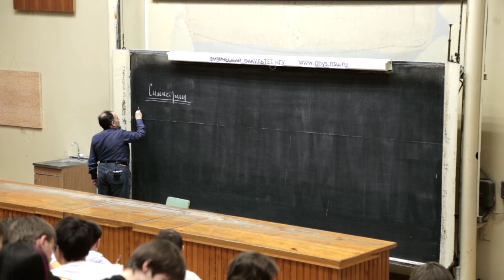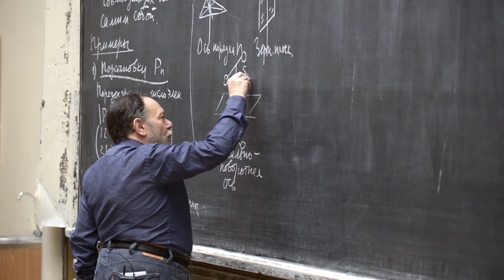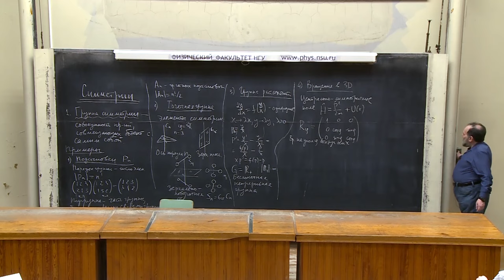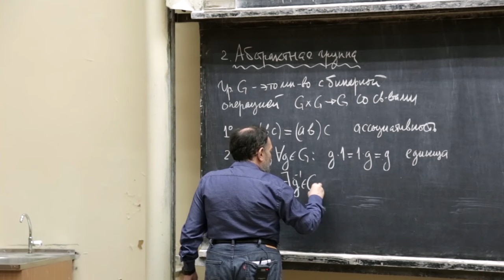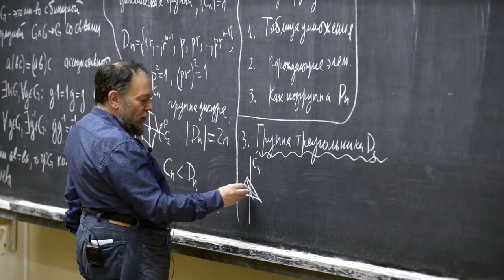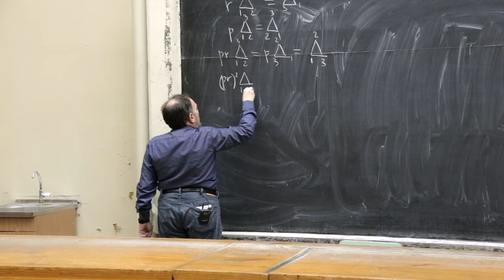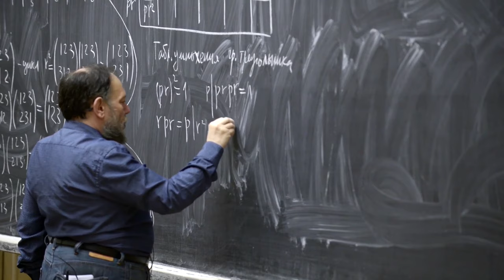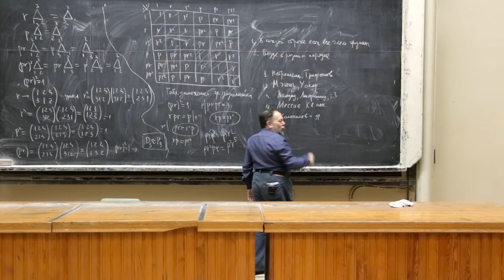Методы математической физики. Д. А. Шапиро. Лекция 1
Лекция 1 Симметрии
1. Группа симметрии
2. Абстрактная группа
3. Группа треугольника
4. Рекомендуемая литература